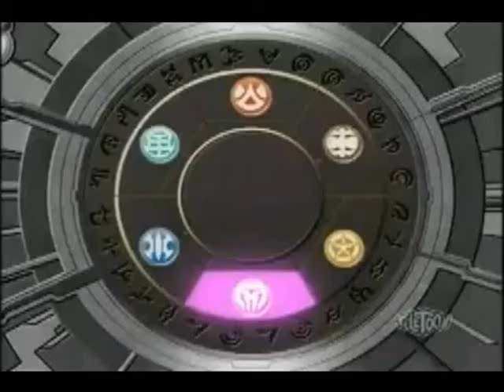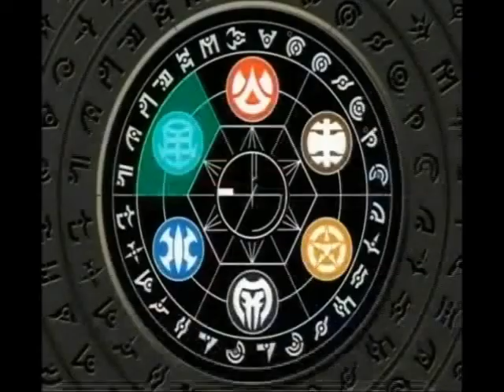Bakugan: Dance You Choose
Yes, Another with English. Long story short, I was bored.
Song: Dan you choose
Artist: aselin debison